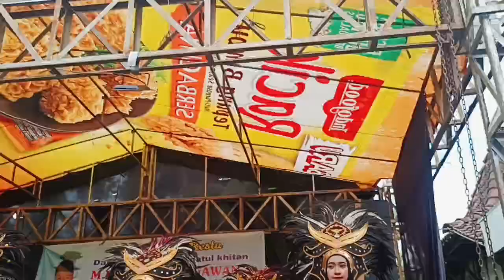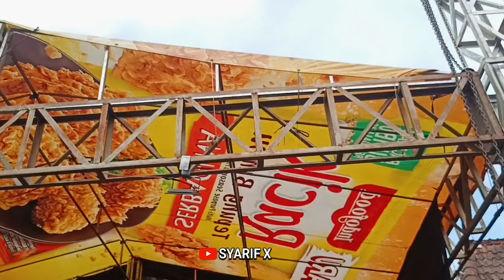Sampai bawah adeq❗mayoret cantik goyang asik Pandawa Drumband sukorejo Guntur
assalamualaikum

salam  X brotherGanasss❗❗❗🐅🐅Macan lapar makan penonton Pandawa Drumband

beautiful girls of mayoret and dance of barongsai new Pandawa drumband dari desa waru Mranggen Demak.

jika mempunyai hajatan semacam:
khitanan
ultah
Ngarak pengantin
kirab dll.
bisa menghubungi bose new pandawa

 tlp/ wa mas Muklas 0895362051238

wassalamu'alaikum